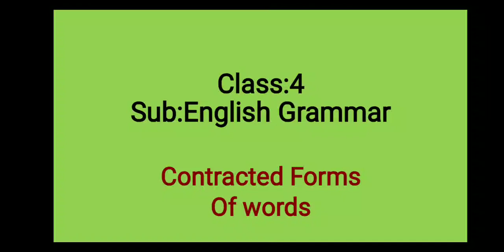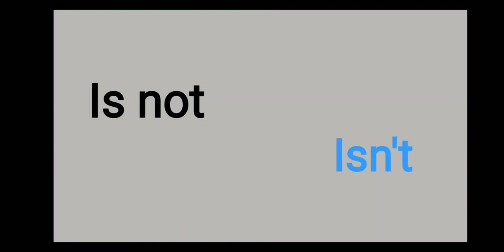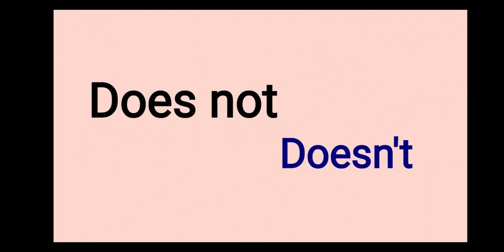Contracted Forms of Words, English Grammar, Class-IV